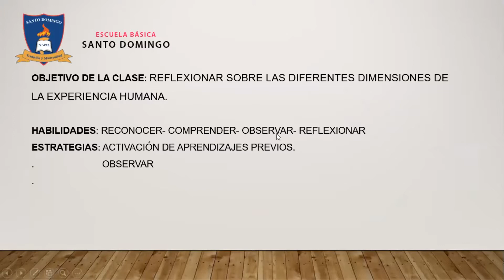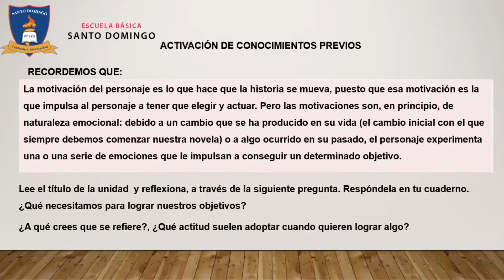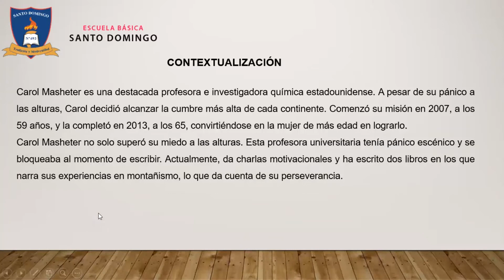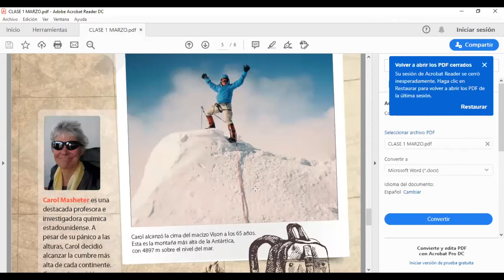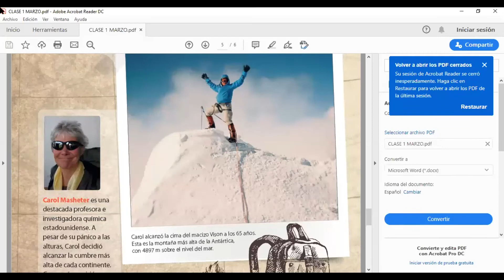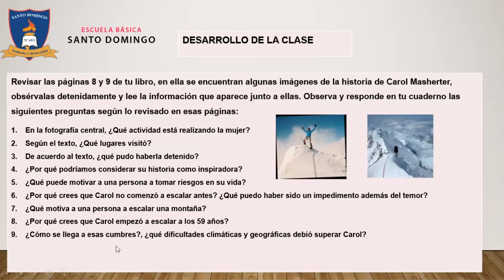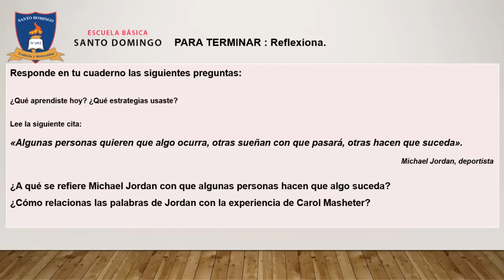Clase 1 Lenguaje 7°Basico